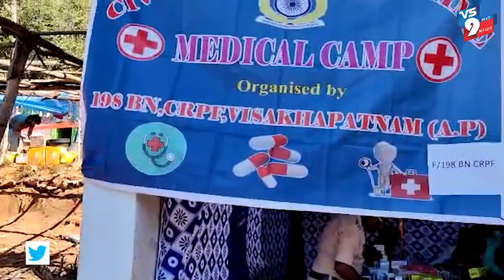సంతబయలు గ్రామంలో పోలీసుల ఉచిత వైద్య శిబిరం ||VS9NEWS